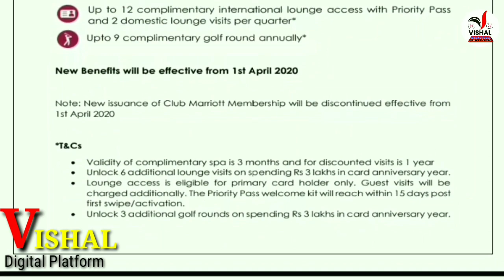Axis Select Credit Card Benefits | Axis Select Card New Features | Fees & Charges {Review}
Hi Friends, In this card, you will get some good benefit features, Axis Bank has also upgraded something, earlier there was no fee waver in this, now you can get the fee waver off your card by spending six lacs. The bank has also added many new features that you can take advantage of. With this card, you can enjoy movies, groceries, lenges, golf, this card is quite a lifestyle card, the bank has made it for daily use, the restaurant will get a good discount.